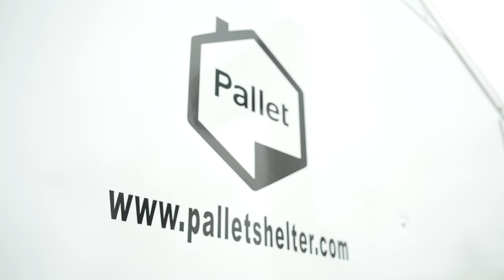Best Friends from the Start: John and Walter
In a Pallet shelter village, all are welcome. We don’t just provide shelter, we build communities. People can stay together with partners, children, and pets in a healing environment while preparing for the next step. When they’re ready, they can connect with on-site services such as job assistance, mental health assistance, housing navigation, and veterinary clinics.

John and Walter live together in a Pallet shelter village in Los Angeles. They're best friends, and have a great amount of love for each other.